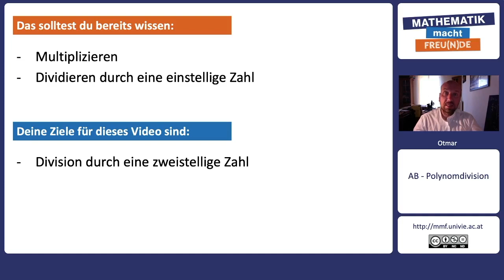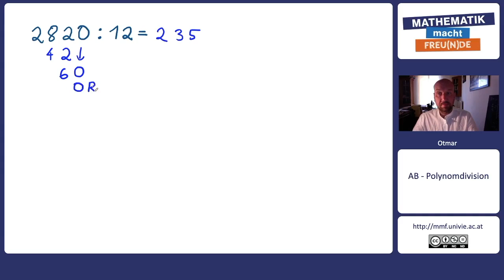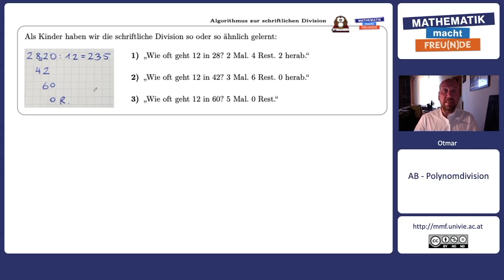Algorithmus zur schriftlichen Division